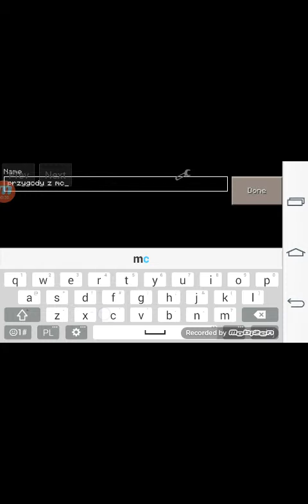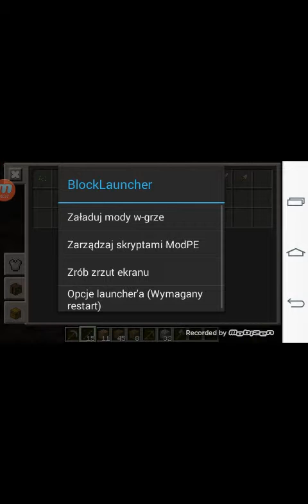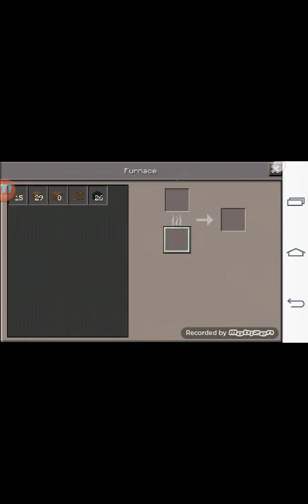Przygody z mcpe na modach odc 3 sezon 2